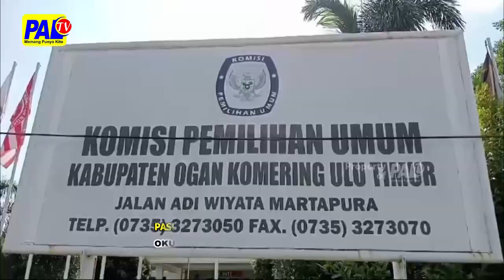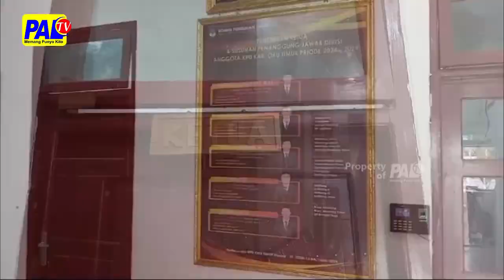PASLON WAJIB KUMPULKAN 42 395 KTP SYARAT MAJU PILKADA